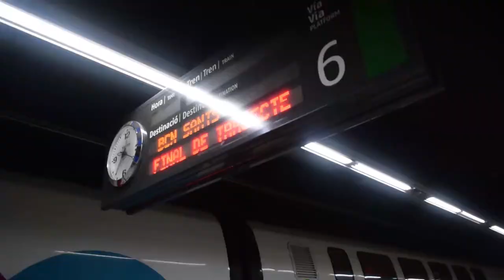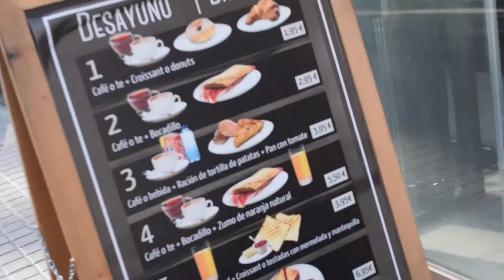VLOG DIA 1 / NIKE BARCELONA/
Como os prometi aqui os dejo el primer vlog del torneo que hubo hace 2 semanas en barcelona organizado por nike. en este dia nos pasaron cosas muy raras y estuvimos paseandonos por toda la ciudad, tirandonos por toboganes, haciendo shows... y haciendo un poco the life i choose but i dont choosse to live it.
a lo largo de esta semana intentare traeros todos los demas dias. y un video con musica de los guapos con solo los mejores momentos del viaje y del torneo.